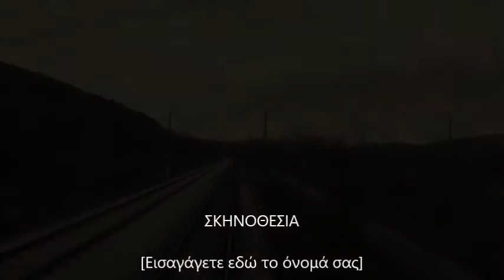Ulysses Theme Lento Largo